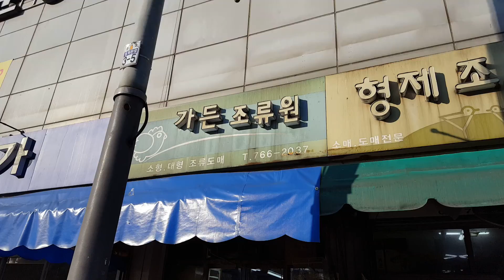[앵무파파] 청계천 가든조류원 [2017.01.22]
2017년 1월 22일 일요일...딸래미와 동묘벼룩시장 가던 길에 들린 청계천 가든조류원...